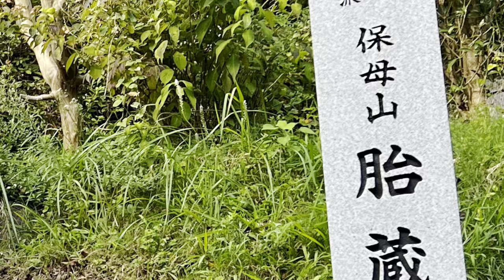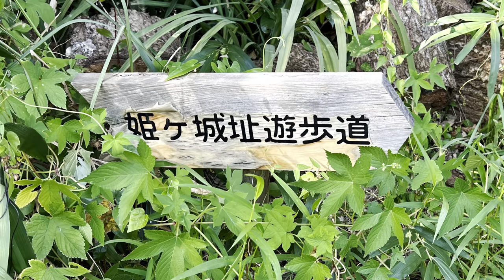【城を観る＋】《姫ヶ城（三河国）》2022 〜保母松平氏の居城！姫ヶ城跡を観る〜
《姫ヶ城（三河国）》
［読み方］ひめがじょう（みかわのくに）
［撮影地］愛知県
［撮影日］2022/09/16